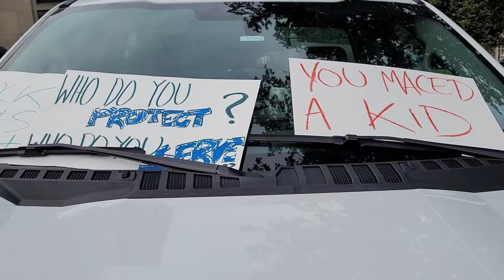20210818 171025 - Old Halifax library grounds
~12 mins of unedited video taken on 18 August 2021, beginning at about 1710 hrs.